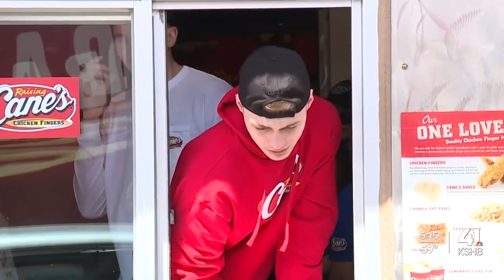3 KU basketball players pass out chicken fingers at Lawrence Raising Cane’s Wednesday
3 KU basketball players pass out chicken fingers at Lawrence Raising Cane’s Wednesday